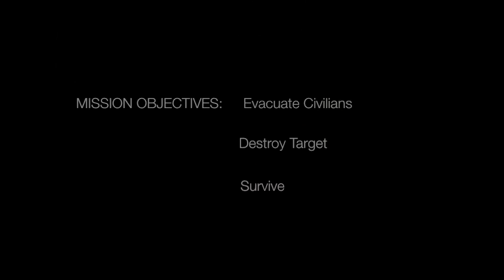Guns don't kill Zombies, Mallets Do!